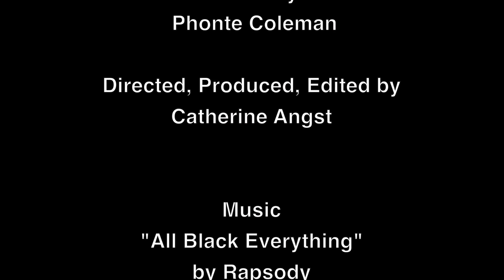Left of Black with Phonte Coleman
Left of Black host Dr. Mark Anthony Neal sits down with Phonte Coleman to talk about his new album, "No News is Good News".

Phonte (aka Percy Miracles, El Tigallo) is a hip hop artist. He's performed with Little Brother, The Foreign Exchange and on solo projects.